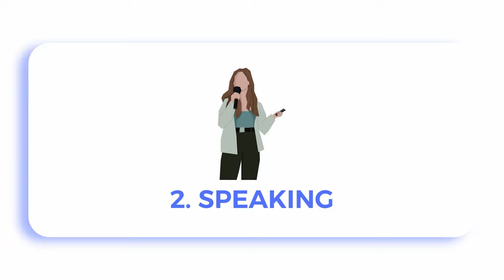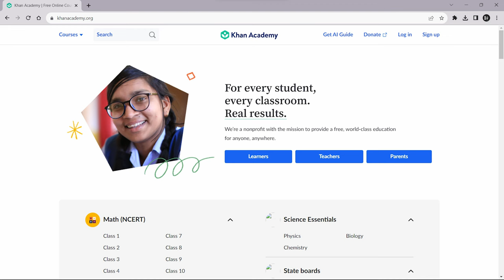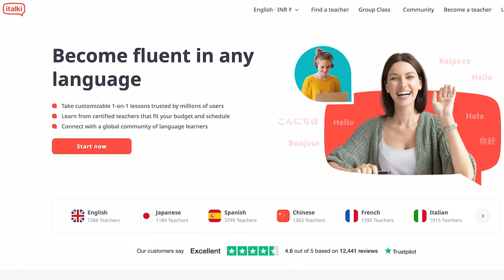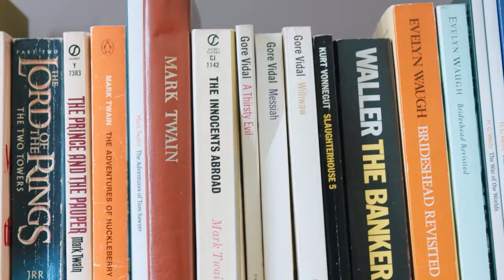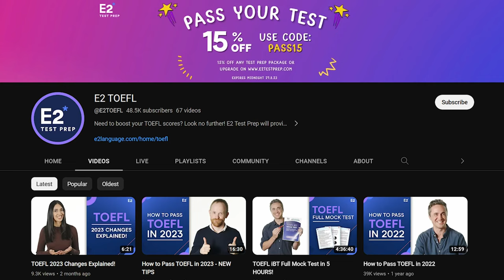Toefl - all free resources needed for toefl exam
In this video, we are going to give you some Free TOEFL Resources for the new ETS TOEFL, that is of just 2 hours,  you can use these to improve your TOEFL score.

Save this video for future

6. TOEFL iBT Official Test Prep

also use  code " MURRTOEFL " on the official ETS exam site to get 20 dollar discount

The TOEFL is a very important test that you need to take if you want to study or work in the United States. This video is going to provide you with some helpful resources so that you can improve your score